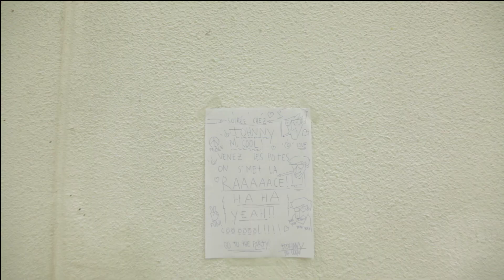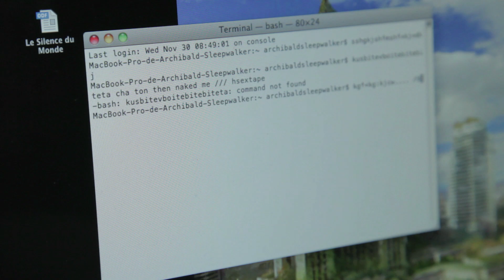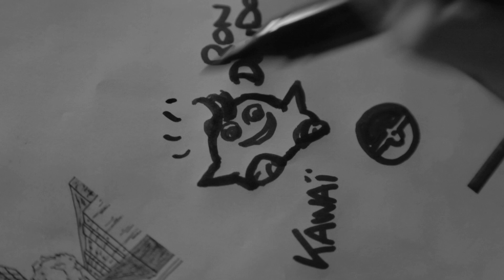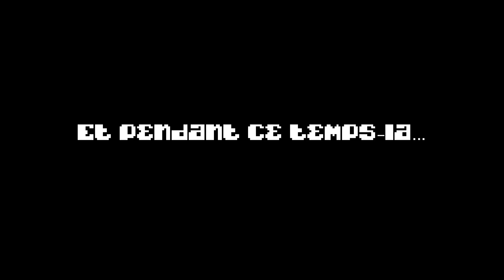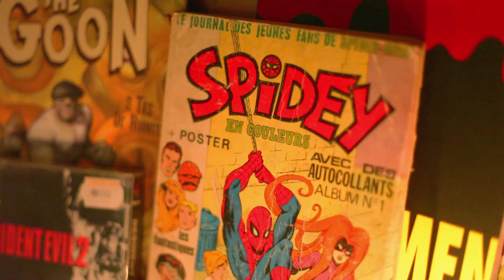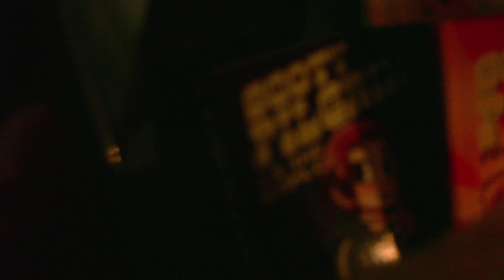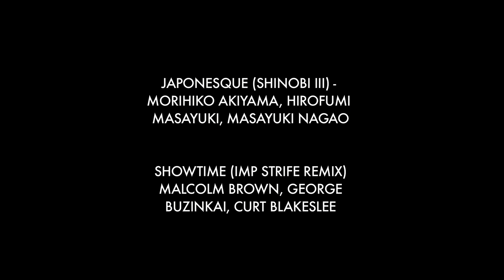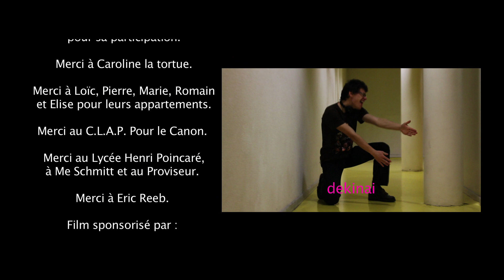Geeks Bang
Court métrage réalisé dans le cadre du 1er semestre du Master 1 de l'IECA à Nancy sur le thème des teen movies. Réalisé par Antoine Delahaye, Paul Crubellier, Flore Del Biondo, Sylvain Lebourgeois et Lucas Frechin. Production C.L.A.P.